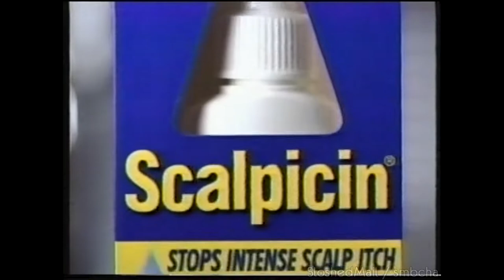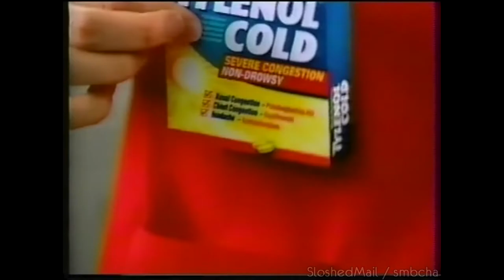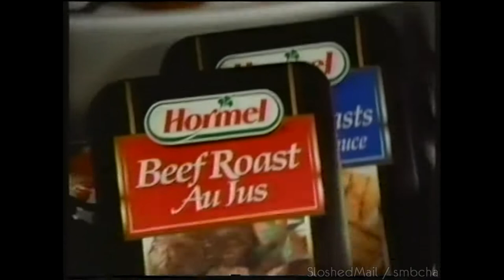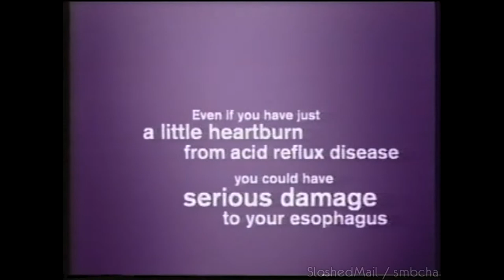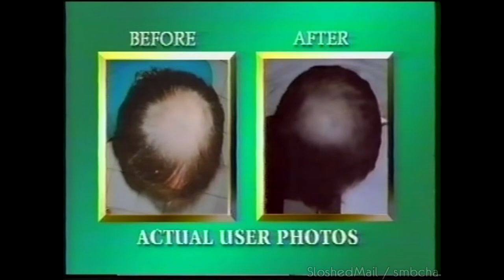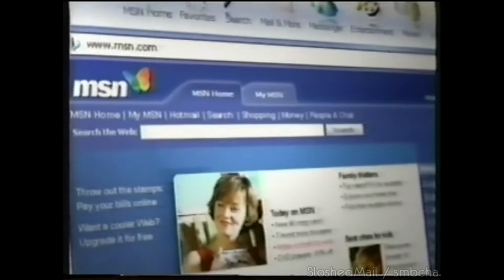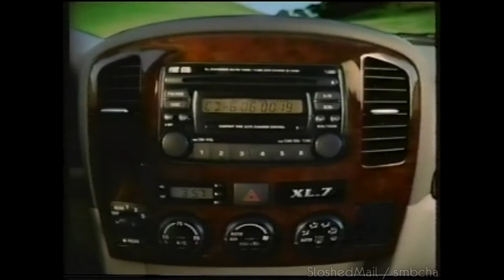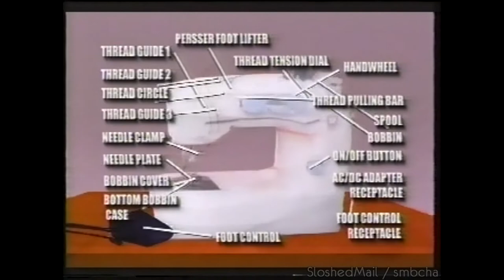AMC Commercials (2002)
Thanks SloshedMail.

During Camelot.